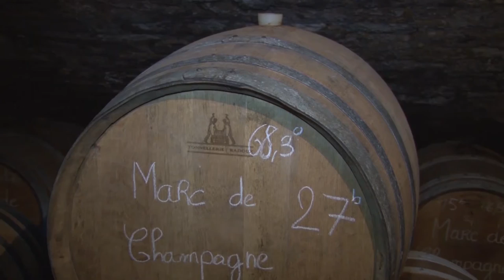Alcool, peu connu, qui est la fine champenoise !